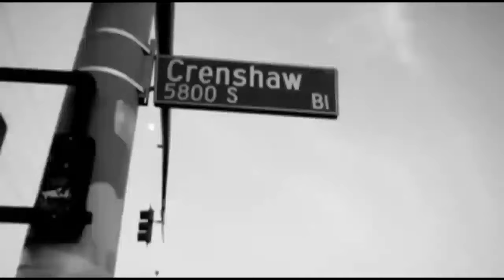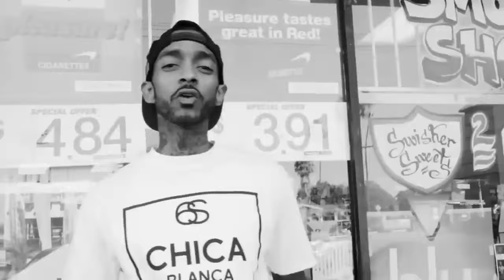Nipsey Hussle-Ocean Views.💙. Prod. By Tommy Gun.💙.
I Don't Make This Music Or Remix. I'm Just Share This Music For All Nipsey Hussle Fans. No Money Or Profits Intented. If Any Producer, Artist Or Record Label Have Issues With A Upload.